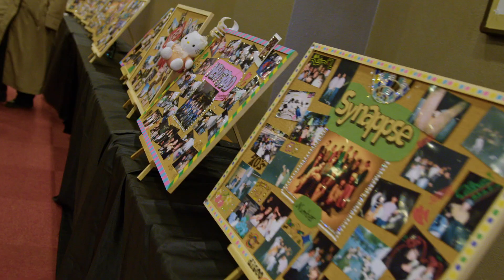Out Hedge Vol.10 Recap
【 スキルハック 】
ダブルダッチにまつわるイベント・WSや、企画・サービスなどを通し、“なりたい自分”になろうとする全ての人を応援します。